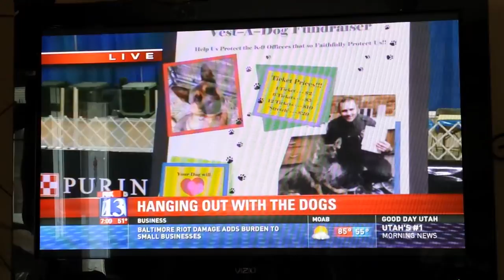Utah Beehive Cluster Dog Show May 1, 2015 Fox 13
The news report for the Beehive Dog Show Cluster on Fox 13 in Utah. such funz!